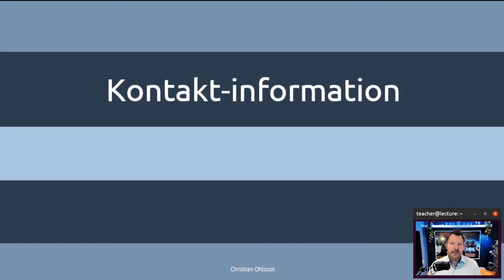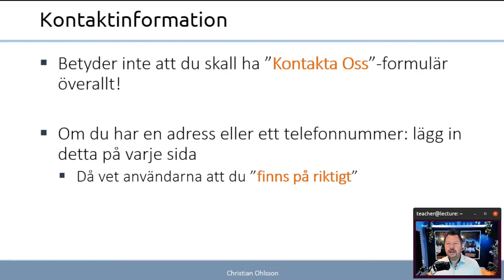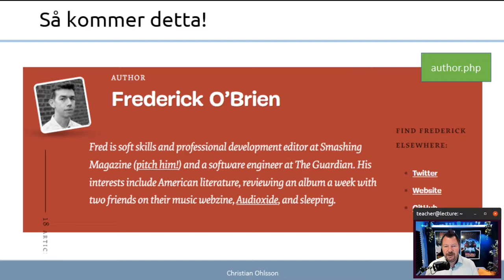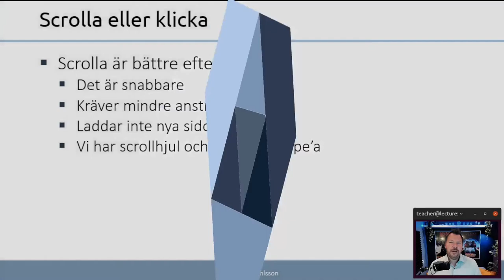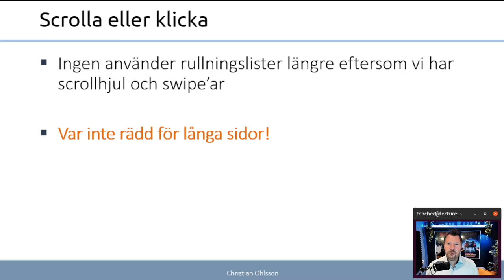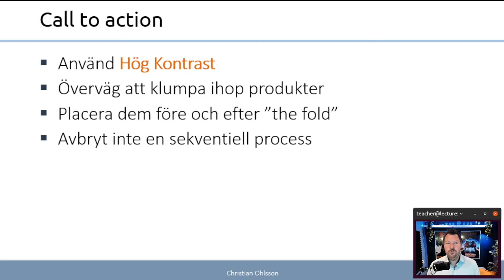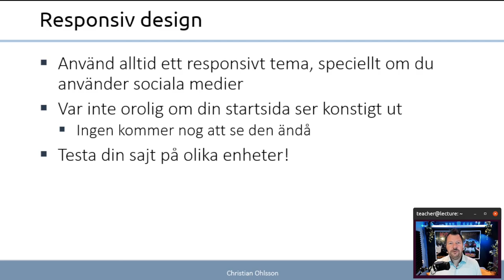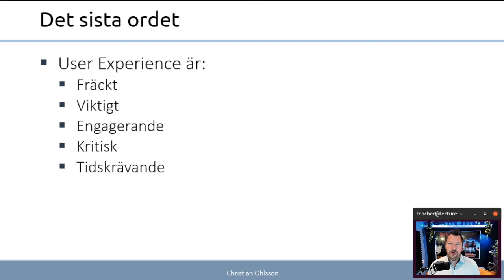CMS 2022 7.7 Vikten av kontakt information